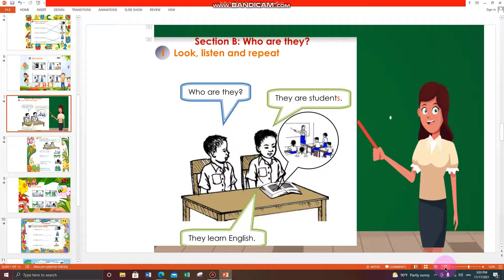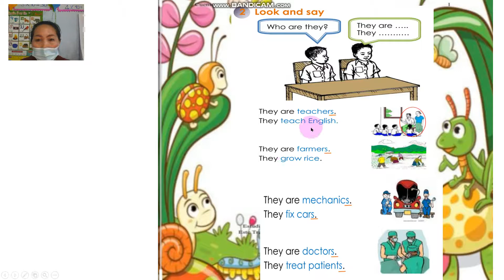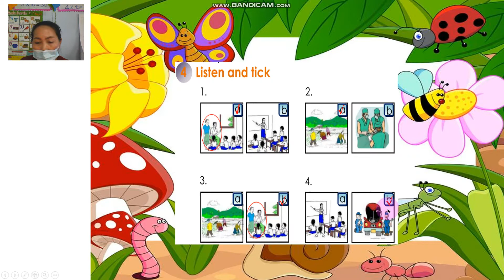ພາສາອັງກິດ ປ 5 ບົດທີ7 ຄລິປ2 18/11/21